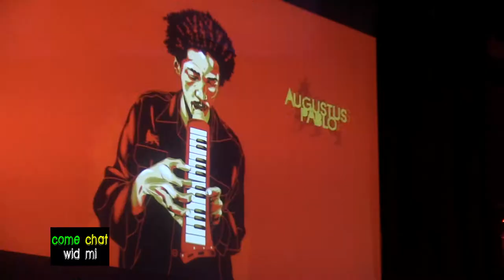Alborosie First New York Concert - come chat wid mi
Greensleeves Records 40th Anniversary Concert